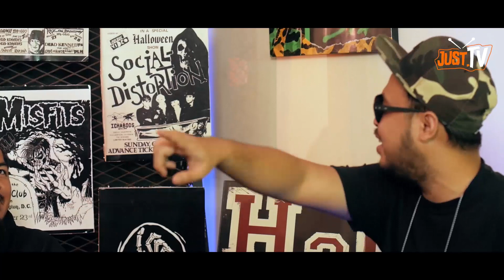Jangan Berhenti Nakal - Berburu makanan (part 1)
Trio JBN kali ini ngobrol tentang kuliner, kira-kira pade doyan makanan apa sih? Gak ketinggalan juga JBN punya rekomendasi kuliner seru. Simak sampe tuntas!

Credits:
Producer : Fadli